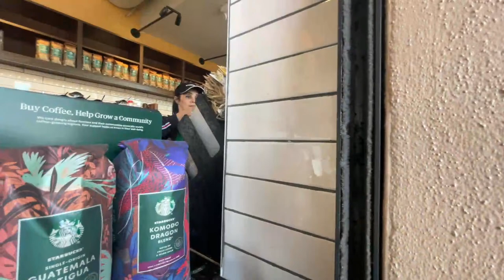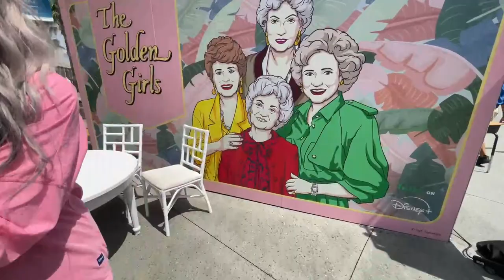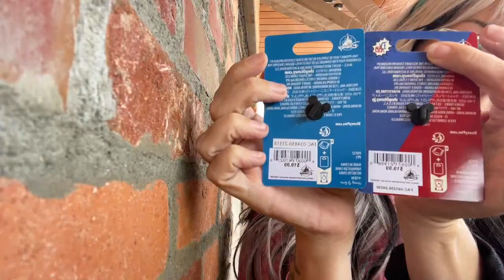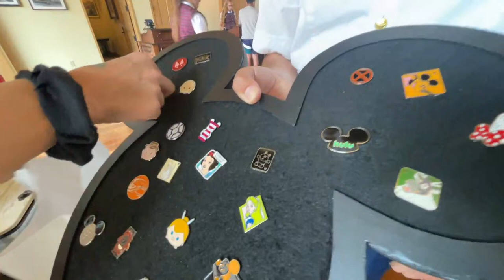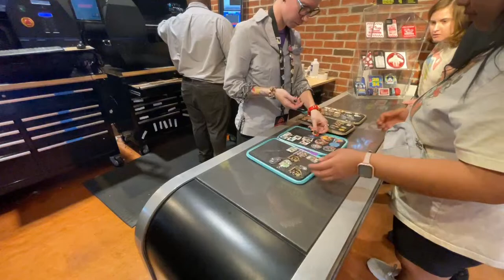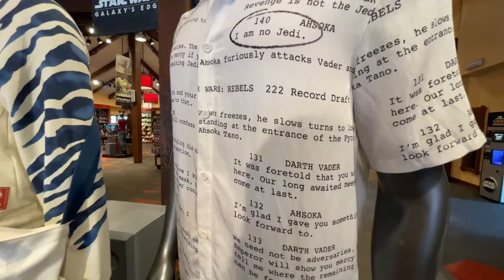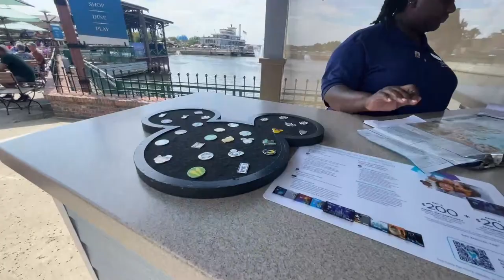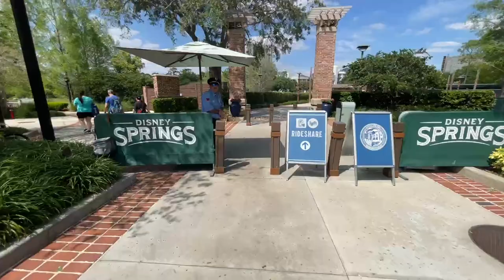🔴Disney Springs (LIVESTREAM)